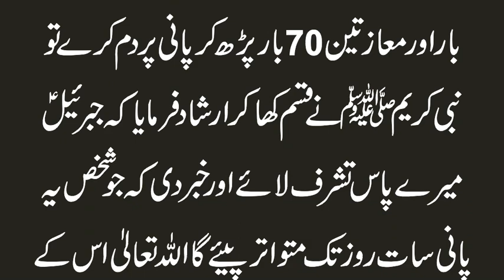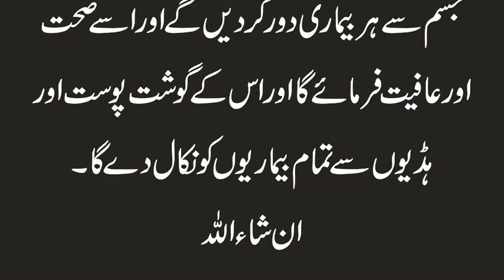Har Bimari se Bachne ka Wazifa | Barish ke Pani se Ilaj | Har Bimari ka ialj Barish ke pani se Urdu